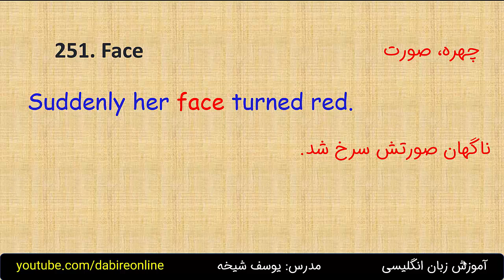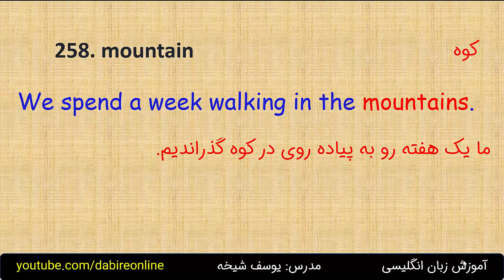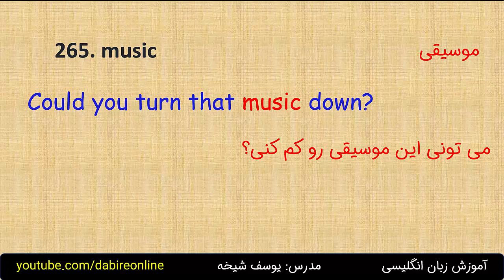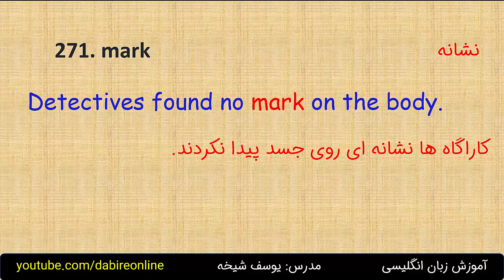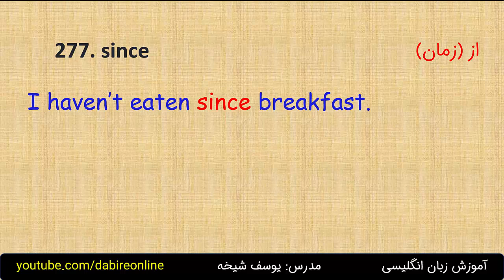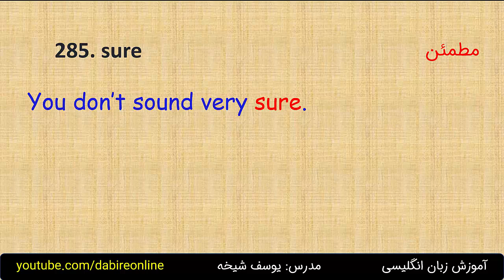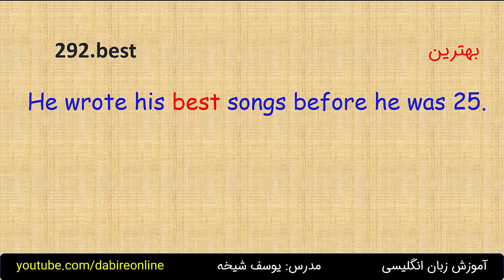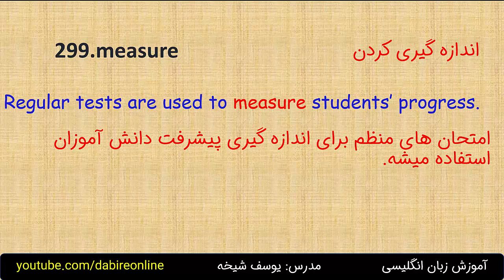آموزش زبان انگلیسی از اول در 20 روز - روز ششم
در این مجموعه از آموزشها قراره در 20 روز به آموزش زبان انگلیسی بپردازیم و 1000 لغت بسیار پرکاربرد انگلیسی رو به همراه 1000 جمله کاربردی انگلیسی همراه با معنی و تلفظ صحیح یاد بگیریم. برای دیدن بقیه قسمت ها به لینک های زیر مراجعه کنید.

با یادگیری این 100 کلمه بیشتر از 50 درصد انگلیسی را یاد بگیرید، همراه با مثال های زیاد از فیلم ها برای هر کلمه

برای دیدن بقیه قسمت ها  در کانال ما با زدن دکمه قرمز رنگ  سابسکرایب عضو بشین. فیلم هامون رو لایک بزنید تا فیلم ها و مطالب آموزشی بیشتری براتون تهیه کنیم.
نظراتتون رو هم پایین همین قسمت برامون بنویسین، سعی میکنم همه نظرات و سؤالات رو جواب بدم پس هر سؤالی داشتین بپرسین.